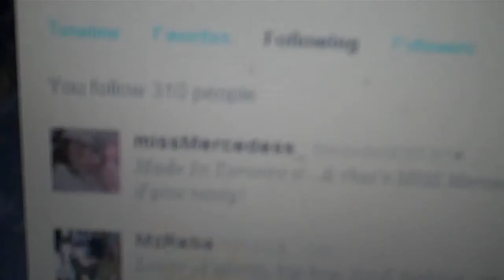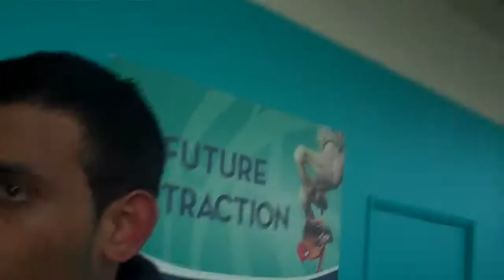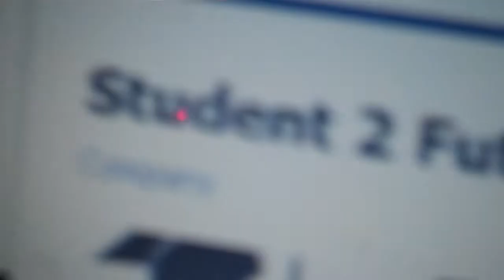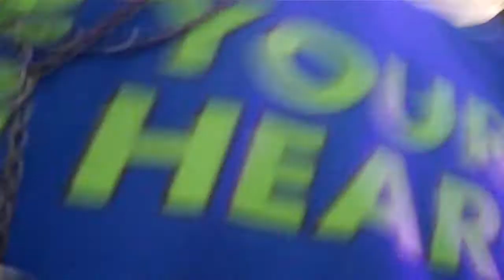My Monday # 10 AND 11 (feat Shawn Desman)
Missed last week's vlog, so here's TWO weeks of LIFE